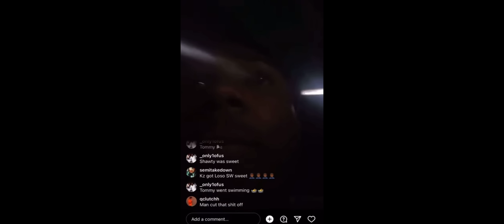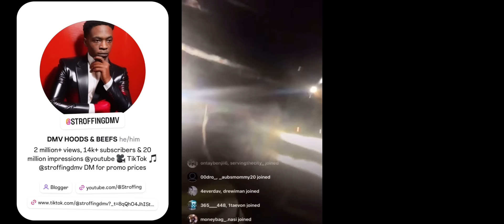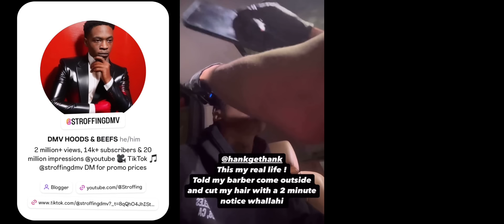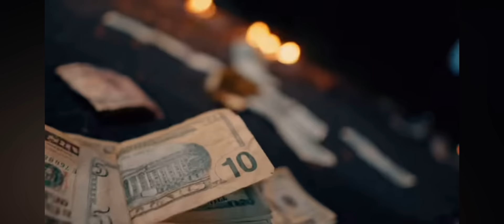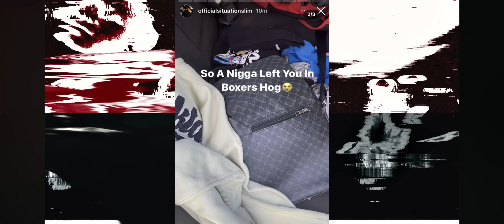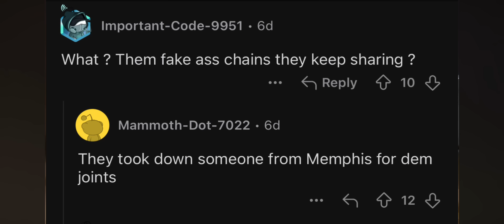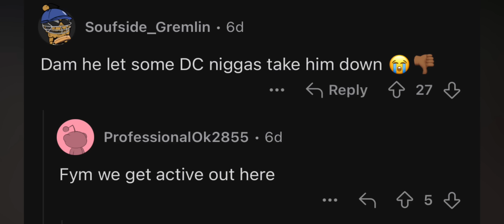Lincoln Heights Youngins Rob Young Dolph Artist! Situation Slim & 2oin Beef! (Alias DMV Beefs 23)